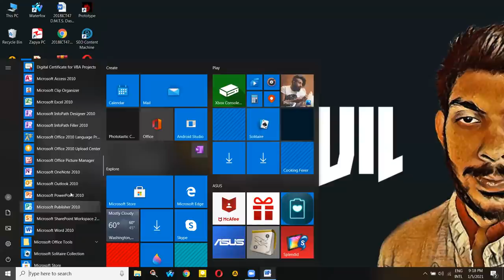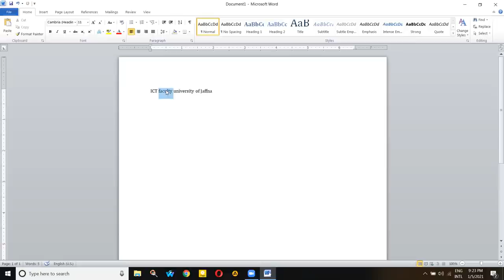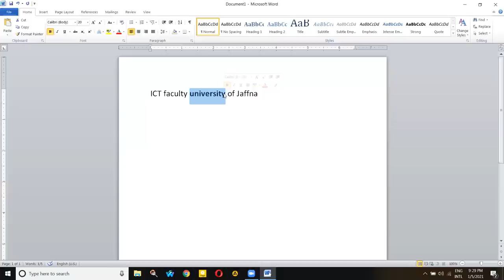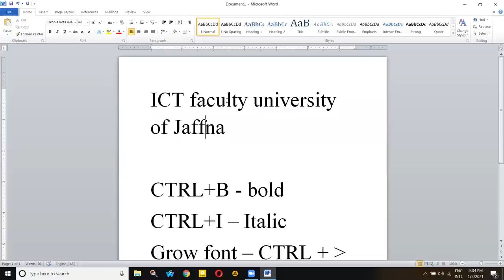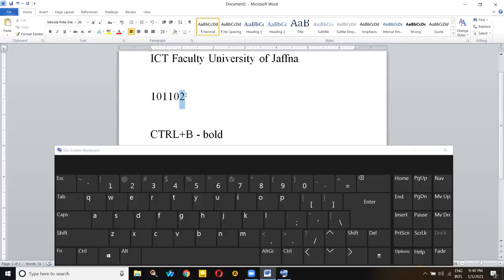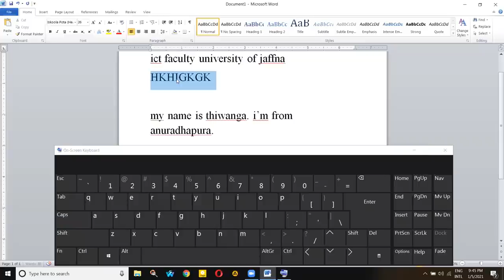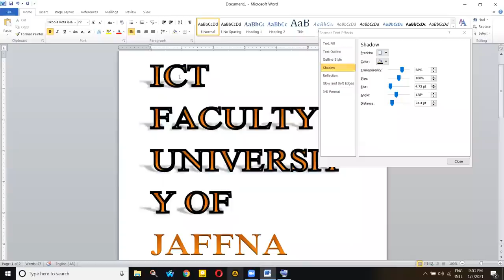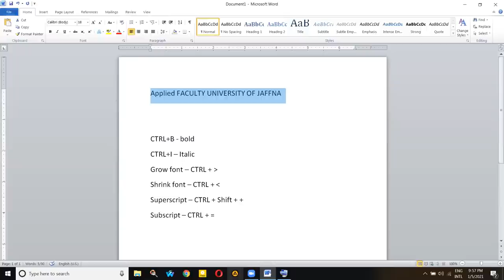Microsoft Office - MS WORD සිංහලෙන් හැදින්වීම සහ Home Tab එකෙහි ක්‍රියාකාරීත්වය part 1 Full Tutorial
Microsoft Word යනු කාර්‍යාලීය ලිපි ලේඛන ආදිය සැකසීමේදී ඉතා වැදගත්වන මෘදුකාංගයකි. අප මේ ලිපිය මගින් බලාපොරොත්තු වන්නේ මෙම මෘදුකාංගය භාවිතයේදී බොහෝ දෙනෙක් භාවිතා නොකරන හෝ නොදන්නා Shortcut Keys පිළිබඳව දැනුවත් කිරීමටයි. මෙමගින් ඔබගේ වැඩ කටයුතු තවත් පහසු වේවි කියා අප සිතමි.

Ctrl + N – New Document එකක් ලබා ගැනීම
Ctrl + O – Save කළ Document එකක් Open කර ගැනීම
Ctrl + W – Document එකක් Close කිරීම
Ctrl + S – Save කිරීම
Ctrl + P – Print කිරීම
Ctrl + F2 – Print Review බලා ගැනීම
Ctrl + X – Select කල කොටසක් Cut කිරීම
Ctrl + C – Select කළ කොටසක් Copy කිරීම
Ctrl + V – Copy කළ හෝ cut කළ කොටසක් Paste කිරීම
Ctrl + B – Bold කිරීම
Ctrl + I – Italic කිරීම
Ctrl + U – Underline කිරීම
Ctrl + Z – Undo කිරීම
Ctrl + Y – Redo කිරීම
Alt + F4 – Opening Window එක Close කිරීම
Shift + A,B,C,D,1,2 – Text වලට වෙන්වූ කැපිටල් අකුරු ලබා ගැනීම හා එකම Key එකක ඉහළින් ඇති සලකුණු ඇතුලත් කිරීම
Ctrl + Shift + D – අකුරු යටින් රේඛා 2ක් ඇද ගැනීම
Shift + Arrow Keys – අකුරු කිහිපයක් හෝ පේලි වෙන වෙනම Select කිරීම

Microsoft Word is a very important software for processing office documents etc. We hope this article will make you aware of the shortcut keys that many people do not use or do not know while using this software. We hope this will make your work easier.

Ctrl + N - Obtain a New Document
Ctrl + O - Open a saved document
Ctrl + W - Close a document
Ctrl + S - Save
Ctrl + P - Printing
Ctrl + F2 - Watch Print Review
Ctrl + X - Cut the selected part
Ctrl + C - Copy the selected partition
Ctrl + V - Paste a copied or cut section
Ctrl + B - Bold
Ctrl + I - Italicize
Alt + F4 - Close the Opening Window
Shift + A, B, C, D, 1,2 - Capitalize the text and insert the markers above the same key.
Ctrl + Shift + D - Draw 2 lines below the letters
Shift + Arrow Keys - Select several letters or lines separately